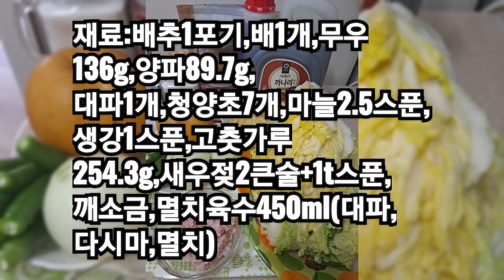살살녹는 봄 '배추김치' 만들기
연한 배추로
아삭하고 양념이
정말맛있어  살살
녹는듯이 맛있는
봄 '배추김치'
간을 한 배추는
물기를 충분히
빼야 됩니다.